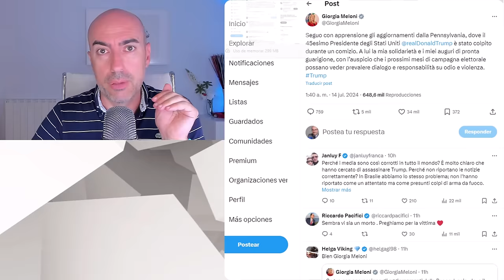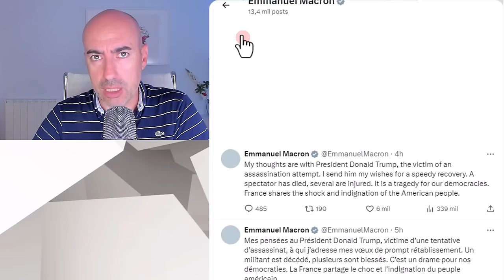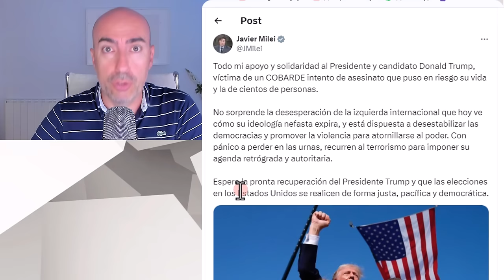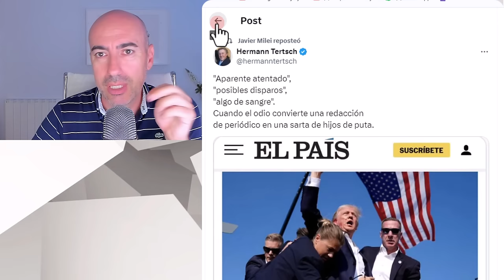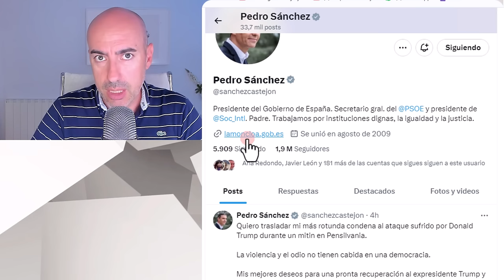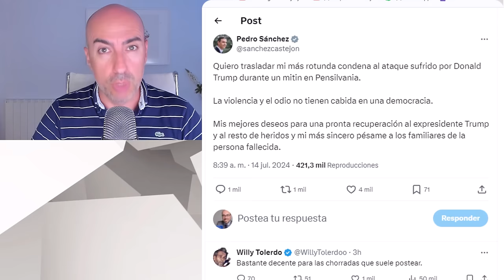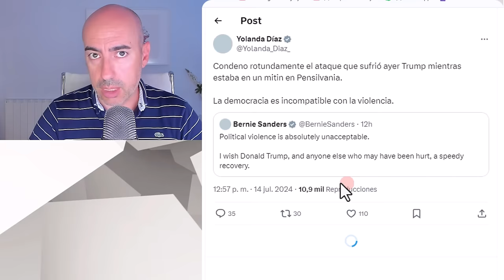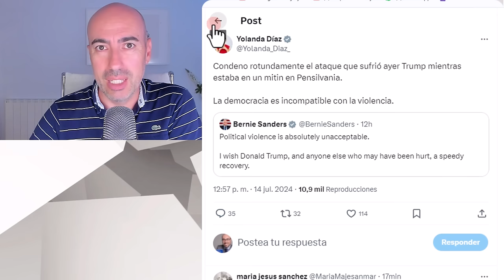📛 PSICÓLOGO ANALIZA REACCIONES LÍDERES MUNDIALES Y AL ATENTAD0 A TRUMP 📛 Sánchez Macron Milei Meloni